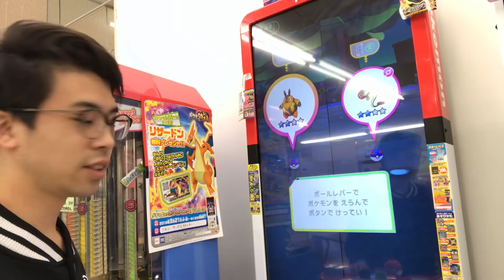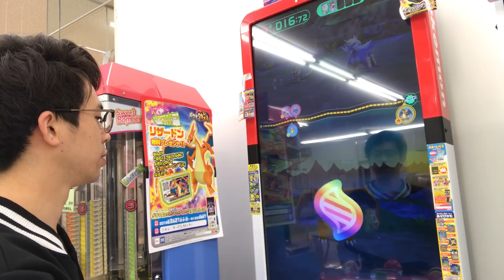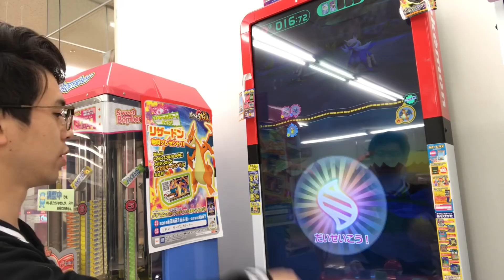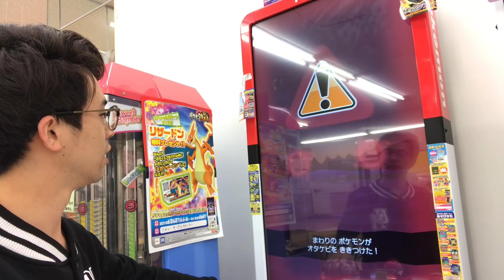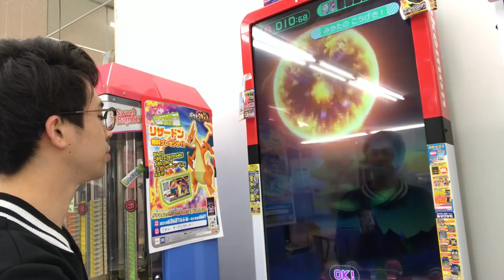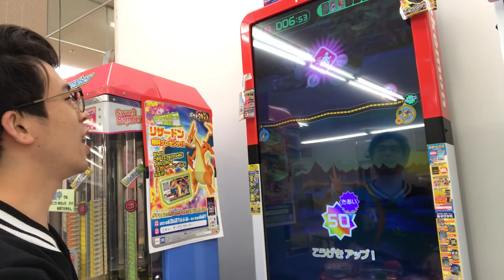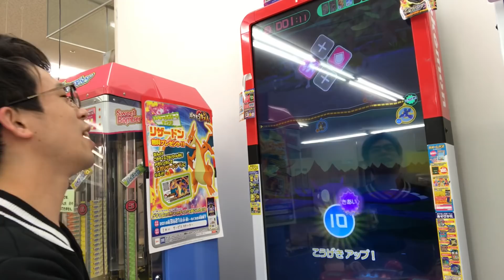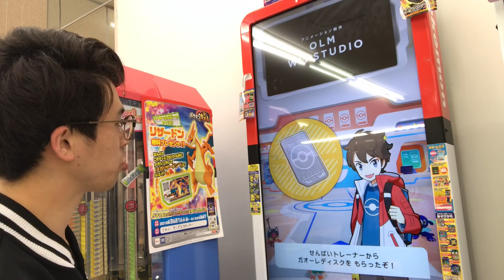【リザードンがもらえる！】ポケモンガオーレ ダッシュ4弾 ゲキつよ メガシンカ かえんほうしゃ グレード5 ブラストバーン ゲーム実況 pokemon ga-ole game